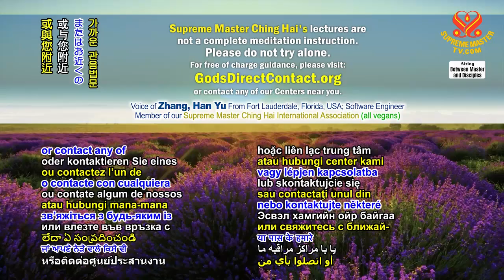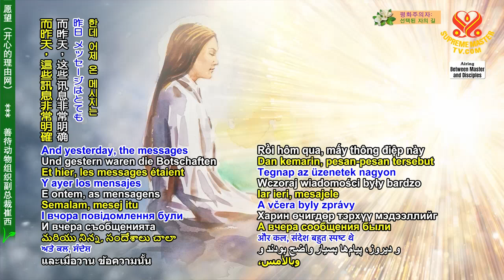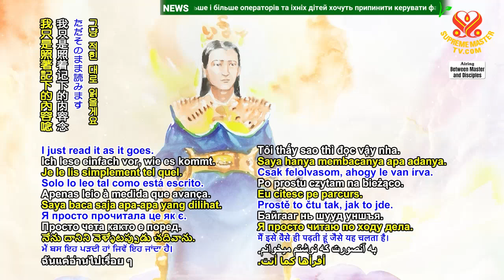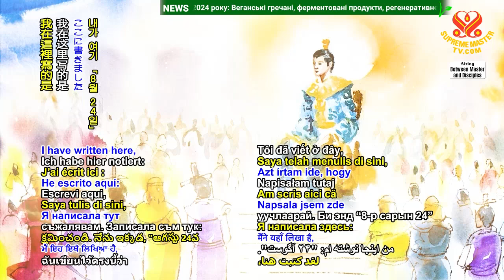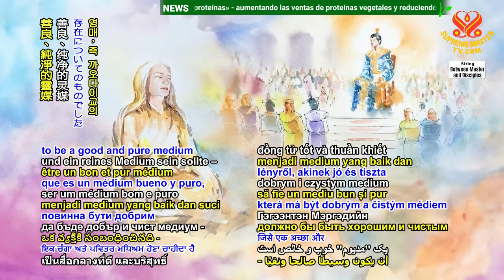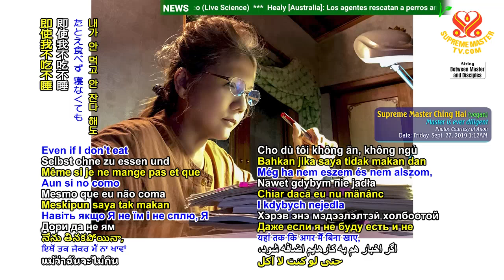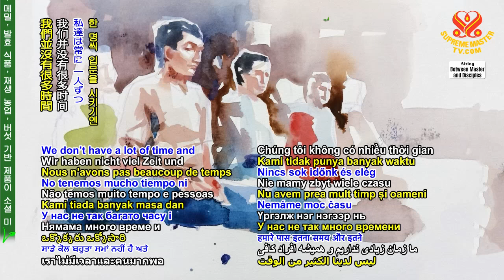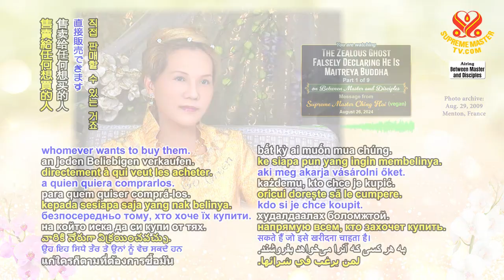Mạo Xưng Là Phật Di Lặc, P 1/9 Zealous Ghost Falsely Declaring 20240826 CHINGHAI